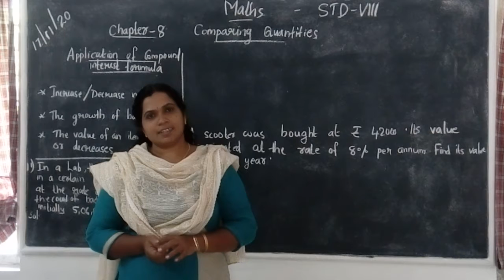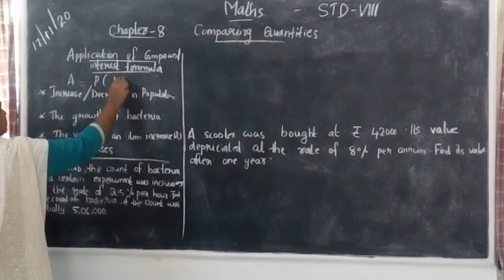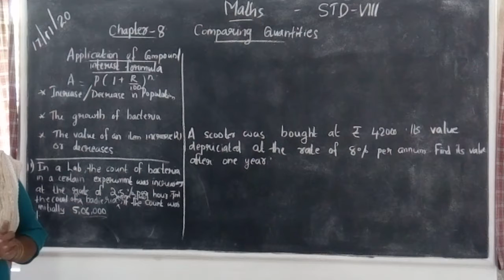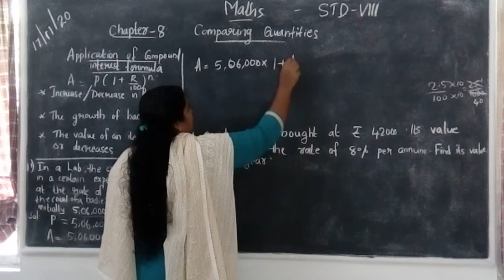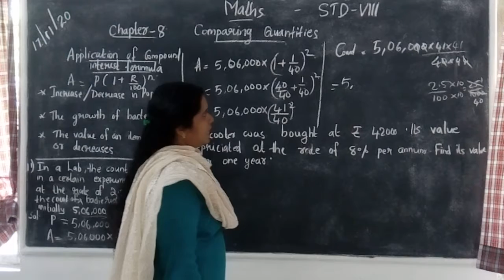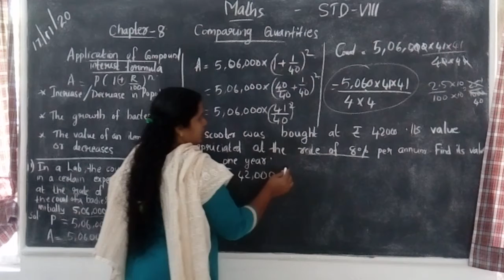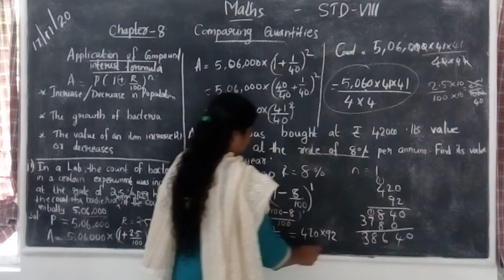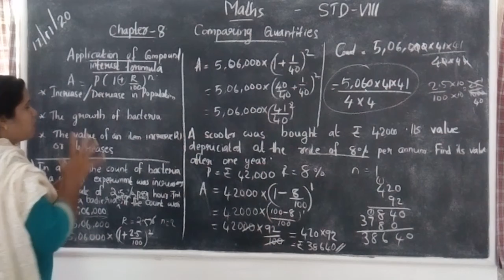Maths Std 8 Ch-8 Comparing Quantities